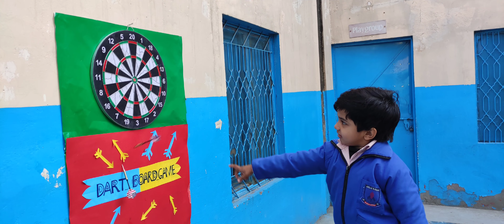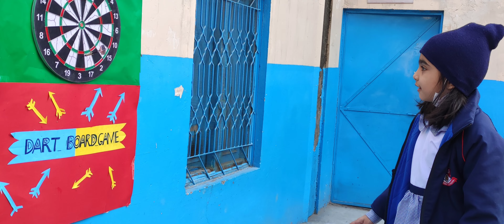Annual Sports Week 2021-22 (Day 4) | The Spirit School Jhelum Campus Fazal Shah Wing | 13-Dec-2021